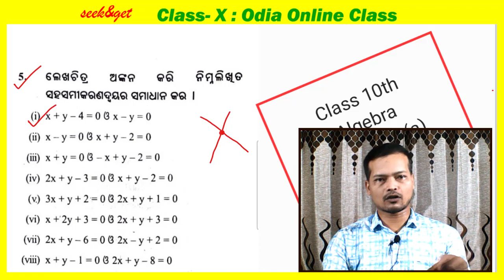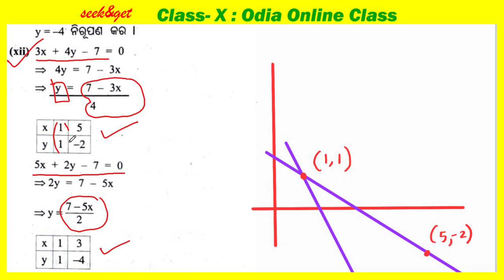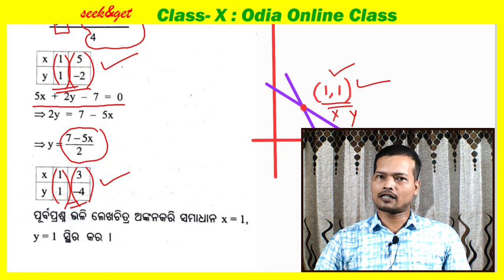ଦଶମ ଶ୍ରେଣୀ ବୀଜଗଣିତ ସରଳ ସହ ସମୀକରଣ part 2 : ଅନୁଶୀଳନୀ 1(a) ପ୍ରଶ୍ନ 5 ର ସମାଧାନ : seek&get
Class : 10th odia medium
sub : Algebra
Topic : Exercise 1a, question no 5
Part : 2